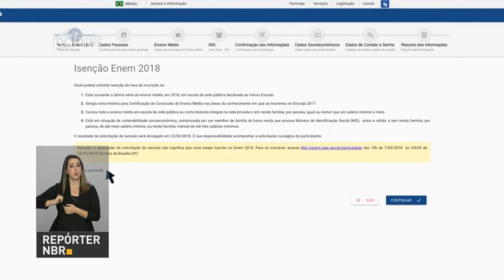BOLETIM REPÓRTER NBR 19h - 13 de abril de 2018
REPÓRTER NBR 19h - 13.04.18: prorrogado o prazo para pedir isenção da taxa do Enem 2018. Os candidatos tem agora até o próximo domingo (15). Mais de 2 milhões e meio de requerimentos foram enviados até esta sexta-feira (13). E há 2 meses, a segurança pública do estado do Rio de Janeiro é comandada pelo governo federal. O programa de rádio Voz do Brasil conversou com o Coronel Roberto Itamar, Porta-Voz do Gabinete de Intervenção Federal.